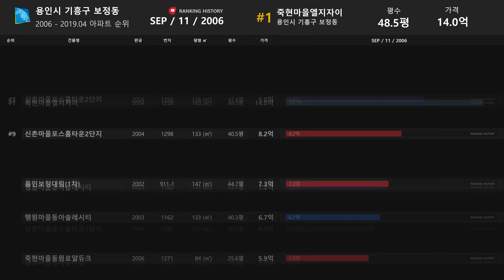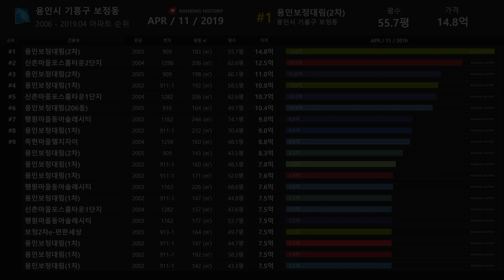경기도 용인시 기흥구 보정동 아파트 실거래가 ▶ 매매 가격 순위 TOP 20